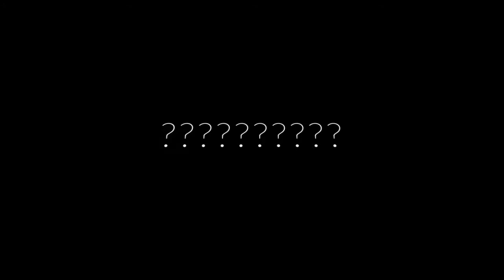The Nook's Big Dig Trailer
The Nook announces: THE BIG DIG! Fourteen Nook team streamers share one Minecraft save file (that's right ONE STEVE), passing it from streamer to streamer to streamer to see how grand we can build, how high we can fly, and how horribly we crash and burn.

MUSIC (used with permission):
Desomnd Cheese - Swampy